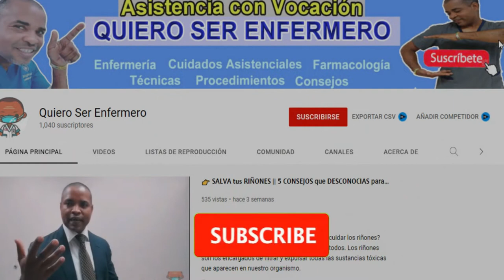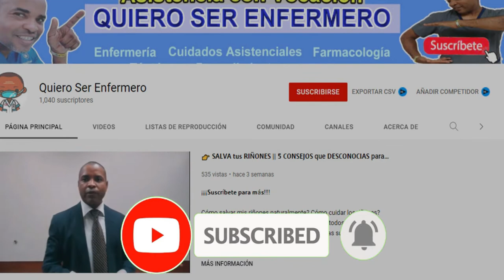👉 𝐄𝐬𝐭𝐚𝐬 𝐬𝐨𝐧 𝐋𝐀𝐒 𝐂𝐀𝐔𝐒𝐀𝐒 𝐌Ä𝐒 𝐅𝐑𝐄𝐂𝐔𝐄𝐍𝐓𝐄𝐒 𝐝𝐞𝐥 𝐃𝐎𝐋𝐎𝐑 𝐝𝐞 𝐌𝐔𝐄𝐋𝐀𝐒 – 𝐐𝐮é 𝐍𝐎 𝐃𝐄𝐁𝐄𝐒 𝐈𝐆𝐍𝐎𝐑𝐀𝐒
🔴 Las caries son una de las principales causas del dolor de muelas en la mayoría de los niños y los adultos. Las bacterias que viven en la boca prosperan con los azúcares y almidones de los alimentos que comes.
El dolor de muelas es un dolor alrededor de la mandíbula o la cara. Aunque generalmente, la causa sea un problema en tan solo un diente.

🔴 Las causas más comunes del dolor de muelas te las presento a continuación:
Acumulación de comida y restos entre los dientes.
Inflamación de la raíz de un diente o de las encías.
Traumatismo en un diente, como una lesión o incluso por rechinar los dientes.
Fractura súbita de un diente o de la raíz de un diente.
Infección de los senos paranasales que puede sentirse como dolor dental.

🔴 Los síntomas más comunes de un dolor de muela.
- Con frecuencia, el dolor de muelas empieza repentinamente y puede ir de un malestar leve a un ser muy agudo. Puede notarse un dolor punzante constante o intermitente en la cabeza, mandíbula y oído.
- Dolor al masticar.
- Sensibilidad a la comida fría o caliente.
- Sangrar alrededor del diente o la encía.
- Hinchazón alrededor del diente e hinchazón de la mandíbula.